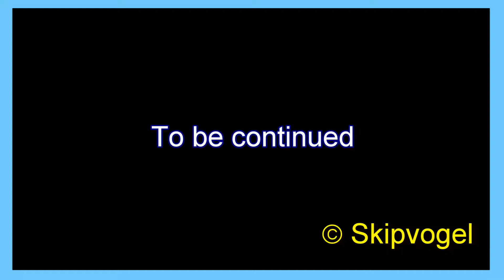Borderlands 2 - Side missions Maya OP4 - part 19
I'm playing side missions for Borderlands 2 with Maya at OP4. In this video we do this mission: Perfectly Peaceful.